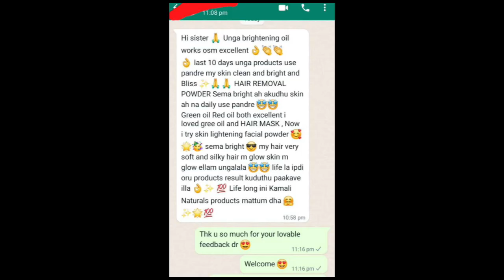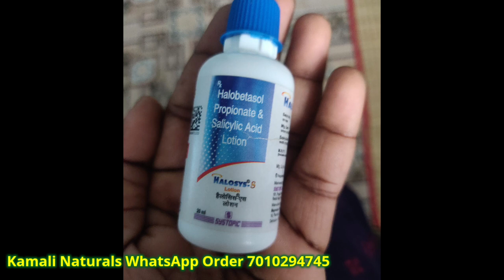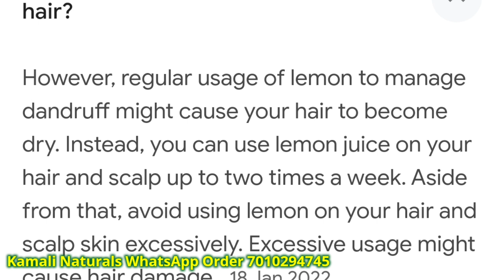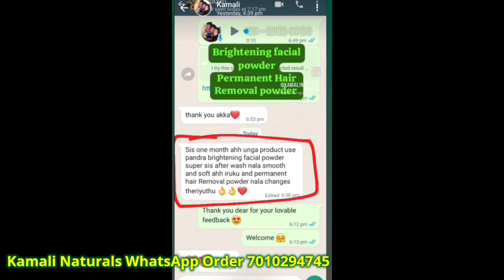Kamali Naturals 7010294745 Totally Wrong 🤬 Cause your Skin Very Danger ⁉️🙊 | உடனே நிறுத்துங்க 🙈